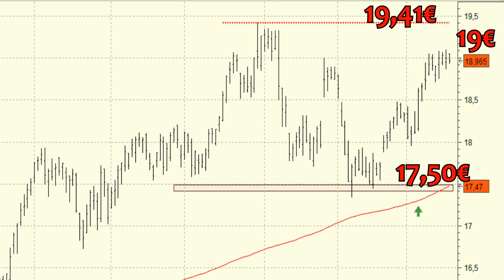Análisis técnico de Repsol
Repsol ha conseguido mantener la tendencia alcista del corto y largo plazo tras conseguir sujetarse en las inmediaciones de los 17,50 euros.